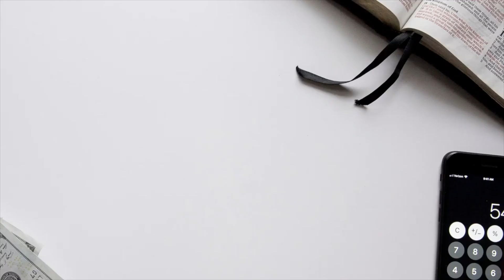New Hope Eastlake ONLINE | August 21-22, 2021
New Hope Eastlake
Weekend Service, August 21-22, 2021